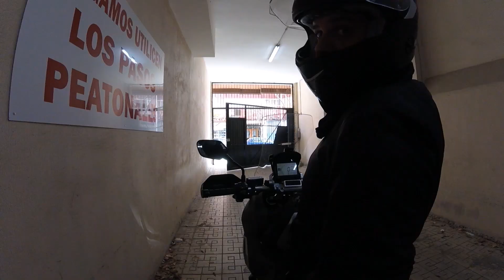Ruta Motera en Honda X ADV a la Batería del Conejo - Portman - El llano por pista Off-road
Ruta motera desde Cartagena a la Batería del Conejo - Porman con cafelito en el chiringuito - dirección al Llano del Beal por pista de tierra y vuelta a casa.